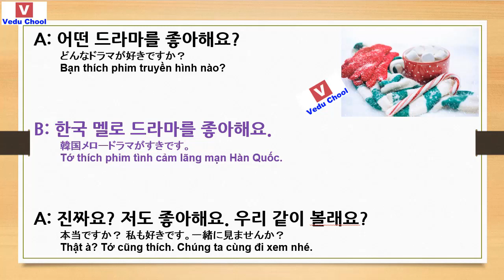20181102 học tiếng hàn 韓国語勉強 Learn Korean ( Vedu Chool )